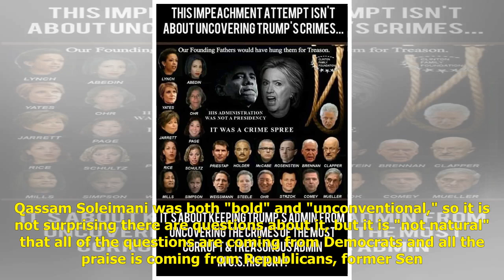Lieberman: Partisan Reaction to Soleimani Airstrike 'Not Natural'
President Donald Trump's decision to order the airstrike that killed Iranian Gen. Qassam Soleimani was both "bold" and "unconventional," so it is not surprising there are questions about it, but it is "not natural" that all of the questions are comin...